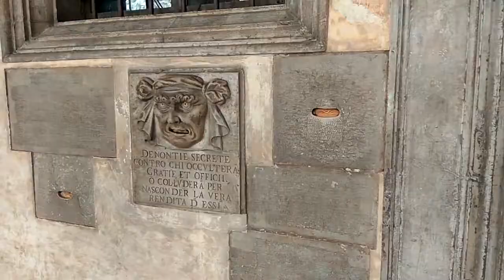Италия. Май 2017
Рим, Флоренция, Венеция